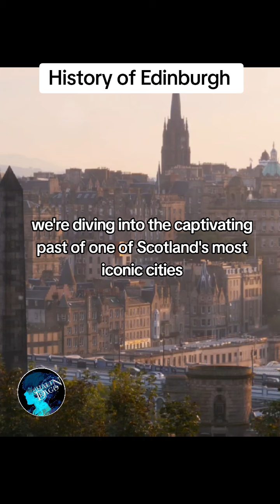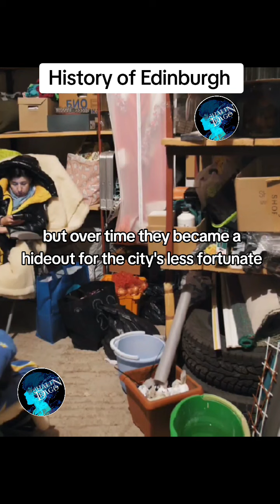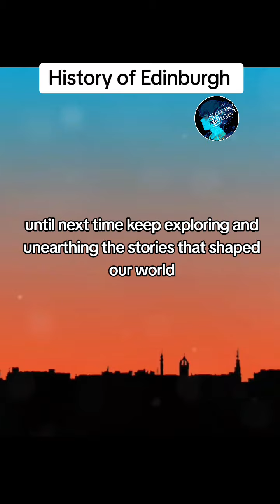Day 1 // Short History of Edinburgh //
History of Edinburgh